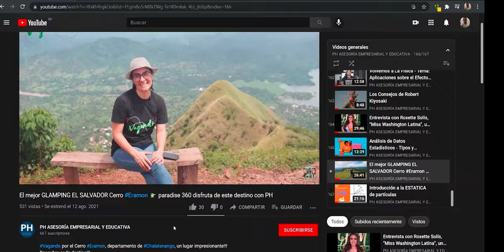NUEVA SUCURSAL EN TEJUTLA, panadería y pasteleria MELISSA... Felicidad en cada mordida 💗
Mmmmm Qué rico❗ en panadería y pastelería Melissa, todo es riquísimo...conozcamos SU NUEVA SUCURSAL en la ciudad de Tejutla, Chalatenango, además de sus productos y excelentes servicios.